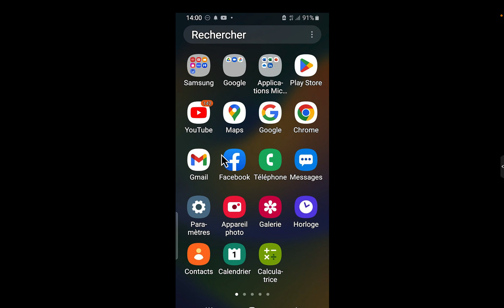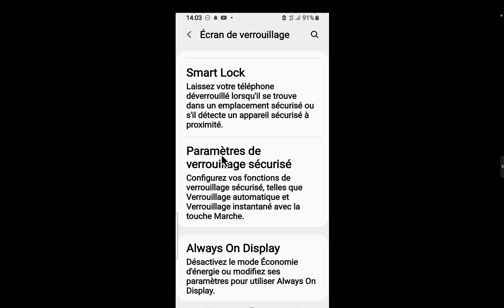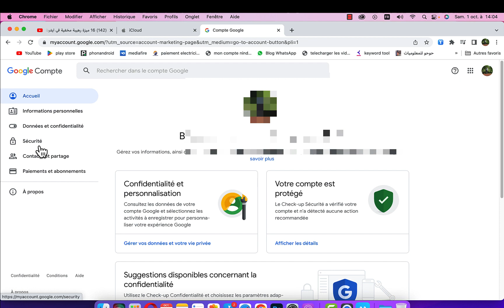l'astuce pour déverrouiller votre téléphone Android ou iPhone sans le code| sans logiciel.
Vous avez tenté de déverrouiller votre téléphone Android ou iPhone, mais vous n'arrivez pas à vous souvenir du code. Et après plusieurs  tentatives, votre téléphone s'est verrouillé afin de sécuriser son accès, voici une astuce simple sans logiciel, ni application pour le déverrouiller et accéder à votre smartphones afin de terminer vos activités.